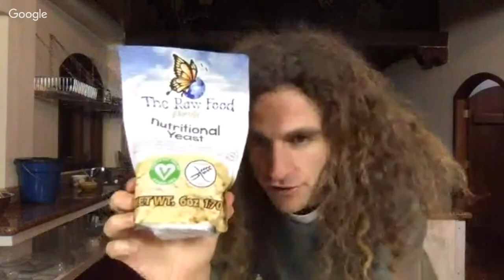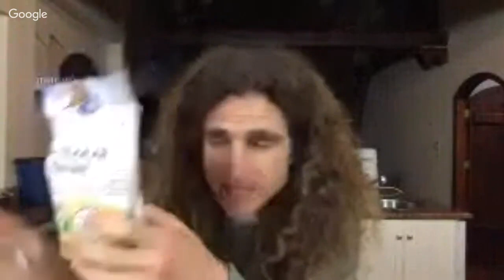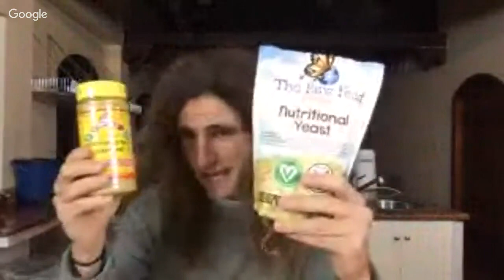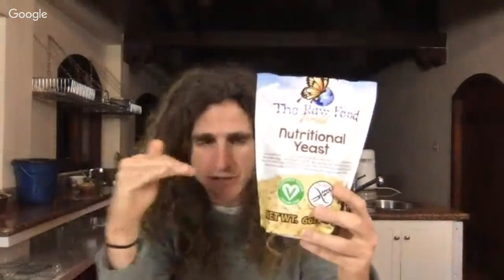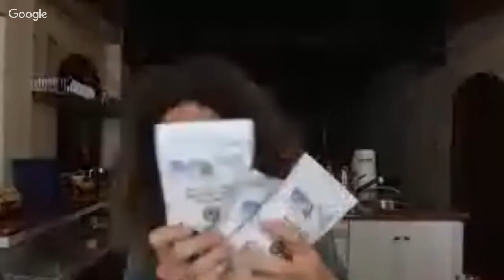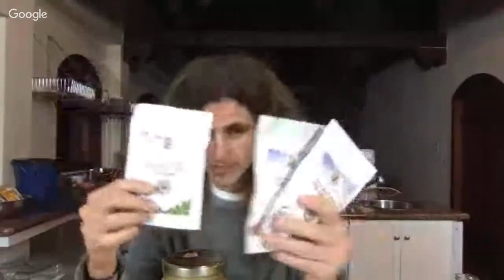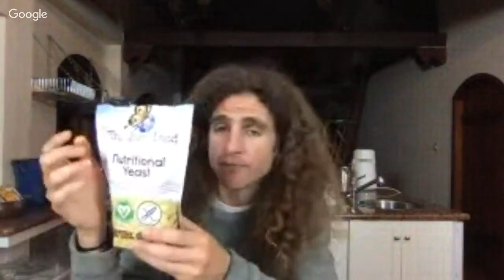September 5th, 2017 – Live Hangout with Matt Monarch